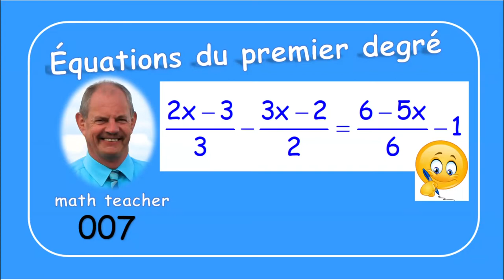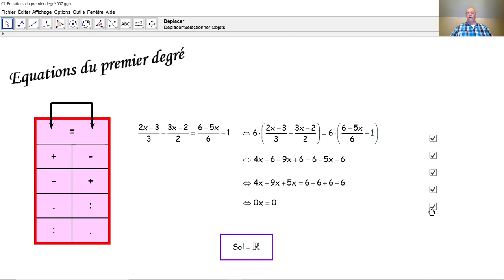Équations du premier degré 007